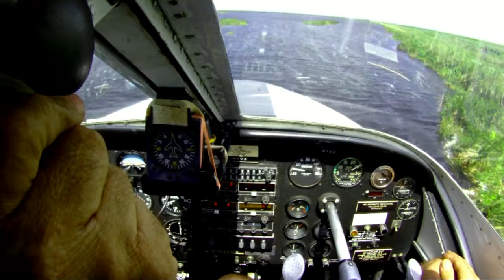"CKflyer" Chris & Lorenzo Flying the Lake Amphibian for Burn Notice, around Miami HD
Flying the Lake Amphibian in Miami & The Everglades. JP's helicopter filming us, in the Lake Amphibian, for the TV show "Burn Notice"on the USA HD network